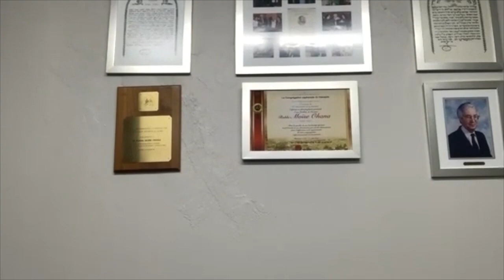Cours de Guémara 11-15-2021